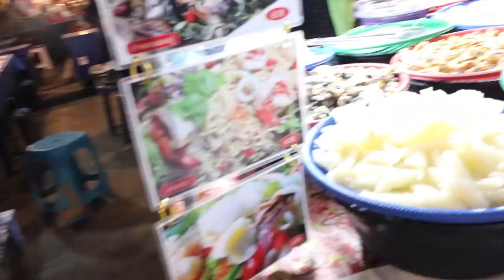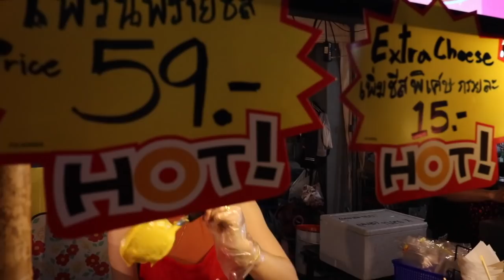ฝรั่งจะกินจิ้งหรีดทอด!!?บุกตลาดเคหะเจอจิ้งหรีดทอดเดาซินางจะลองไหม?